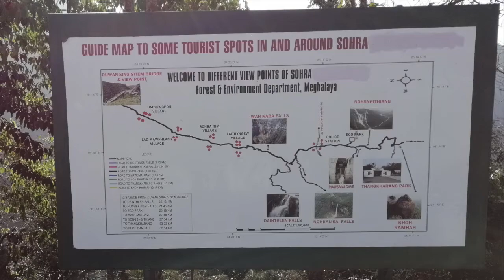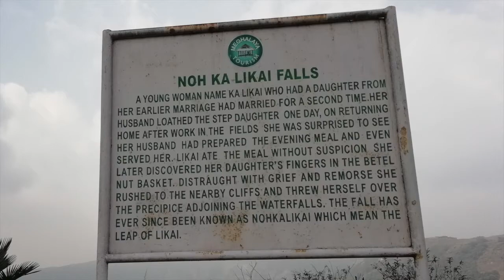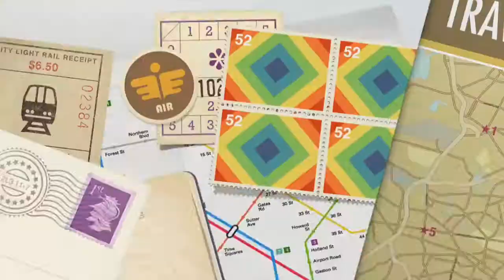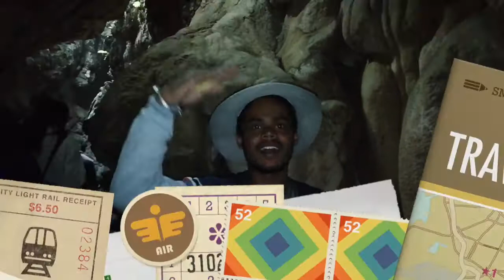Cherrapunji || A Full Information Guide to Cherrapunji, Shillong || Where to Stay, Taxi Cost, Food.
In this video I cover where to stay in Cherrapunji, Places around Cherrapunji to visit, Where to Eat, Taxi Fare and all.
Hope this video will help you to plan your trip to Cherrapunji and in next video I will cover Dawki, India and Bangladesh Border.

The place where to stay: Pateng Home Stay - (This place is like home which is run by two ladies and you will get the food also here ..)

The Taxi which we hire : Ratul Taxi- (He is a very good guy and you will not face any problem for sure...when u contact him tell him my name..)

Cherrapunjee, also known as Sohra, is a high-altitude town in the northeast Indian state of Meghalaya. It's known for its living root bridges, made from rubber trees. To the northeast, Mawkdok Dympep Valley View Point overlooks verdant gorges. In the surrounding hills, the Noh-Kalikai, Dain-Thlen and Kynrem waterfalls plunge from forested clifftops. South of town, Mawsmai Cave is illuminated to show its stalagmites.